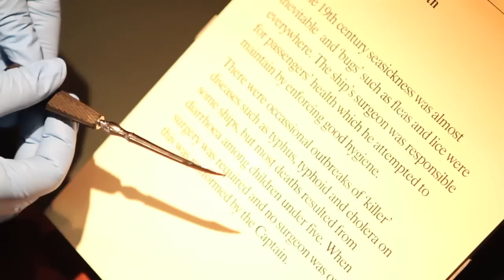Dr John ship's surgeon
In the 19th century life aboard a ship for a surgeon was not easy -- there may have been amputations, disease, death and you had to provide your own surgical equipment